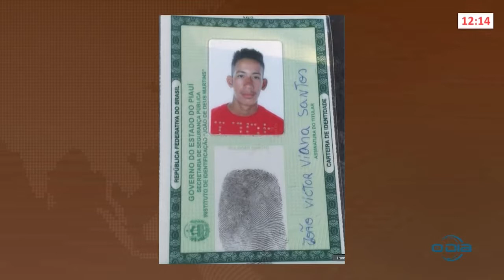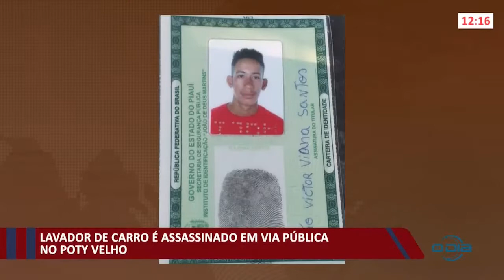Lavador de carro é assassinado em via pública no Poty Velho 19 11 2021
Rota do Dia: Segunda a Sexta (11h45), na O Dia Tv, canal 23.1 (Teresina e região), canal 44.1 (Santa Quitéria e região no MA) e canal 521 (NET TV).

WhatsApp onde você manda sua mensagem, foto, áudio ou vídeo ao vivo